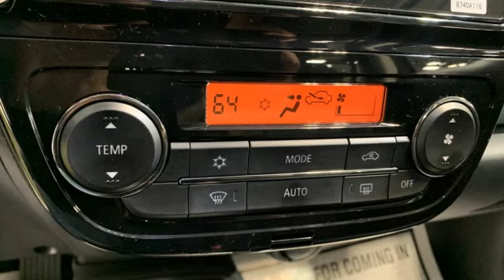New 2024 Mitsubishi Mirage G4 Christiansburg VA Blacksburg, VA MT240104 - SOLD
Year: 2024
Make: Mitsubishi
Model: Mirage G4
Trim: 4dr Car
Engine: 1.2L 3 Cylinder Engine
Transmission: Automatic
Color: GRAPHITE_GRAY
Stock #: MT240104
VIN: ML32FUFJ8RHF03567